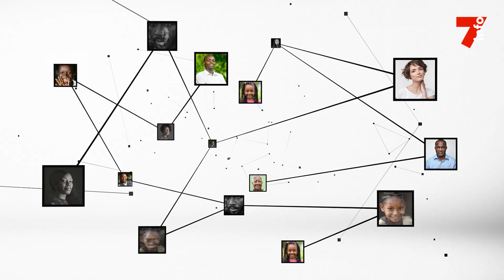CAN 2023 : "Évitons les prédictions qui créent des tensions"